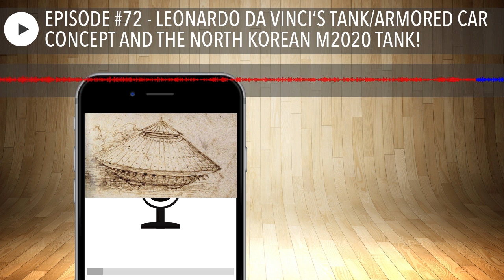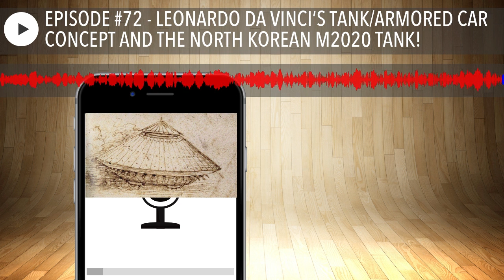EPISODE #72 - LEONARDO DA VINCI‘S TANK/ARMORED CAR CONCEPT AND THE NORTH KOREAN M2020 TANK!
Welcome to the 72nd Episode of The Two Tankers and A Cat Podcast!  We talk about the very first concept of a tank and how Leonardo da Vinci was well before his time with his concept.  We also talk about North Korea's new main battle tank, the M2020!  Is it a real tank?  Only time will tell!  Also don't forget to listen to the podcast to learn about tanks in the current news!

Happy Tanking and Have A Great Week!

Russel & Charlie